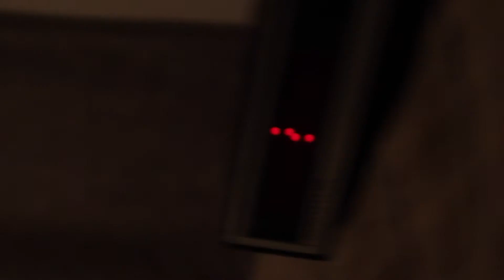Demain est une autre journée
DominiqueDumais